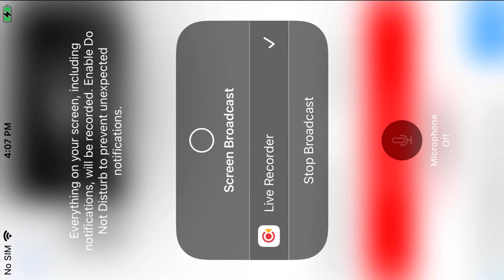Fraser Point Bald Eagles 8/18/22 01:06